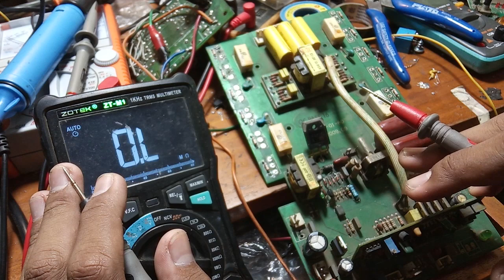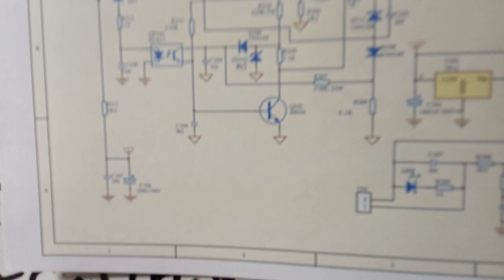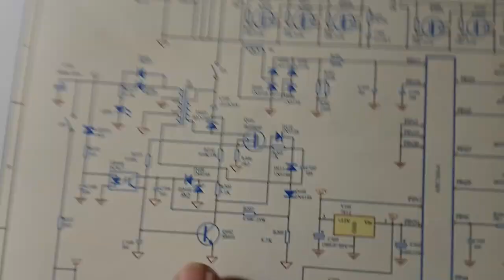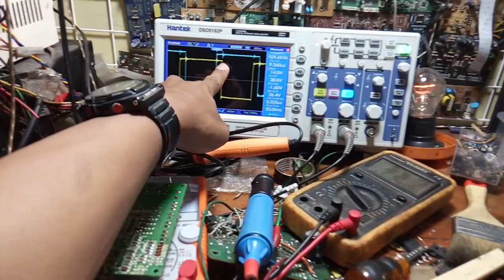Kiriman Depok, PCB Inverter Las RHINO Mati Total PSU RUSAK